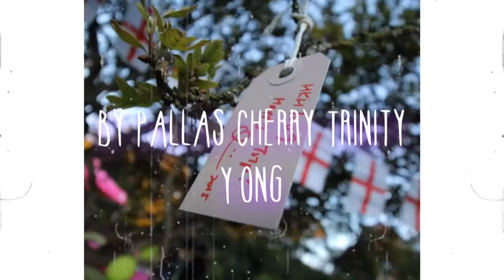every summer has a story by Pallas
本視頻通過EF MyTake Video Editor編輯，由EF Education First提供。EF私人教育機構提供遊學、留學及其他海外語言課程，包括英語和其它六種語言。你可以任意選擇EF語言學校所在的45個城市，在當地環境學習當地語言。更多信息請關注：